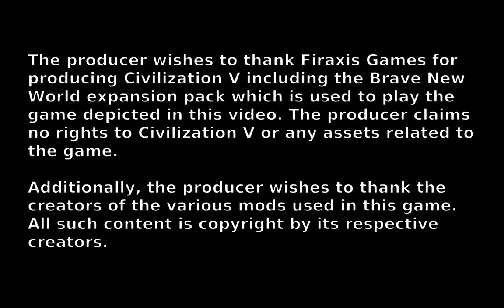The Lost Wizard Plays Civilization V - Korea part 17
Back in the spring I did a screen recording of a game of Civilization V which I am presenting to you in painful real time. Here's the seventeenth part.

Thanks to Firaxis Games, 2K Games, Aspyr, and the creators of all the mods used in this game.